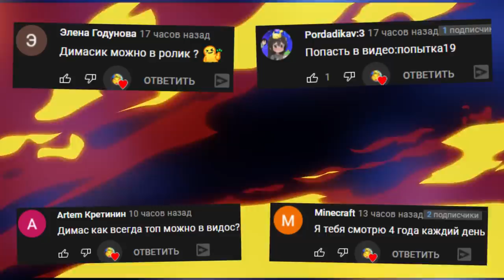АНИМАТРОНИКИ ПУГАЮТ ОХРАННИКА FNAF 1 COOP ► Garry's Mod